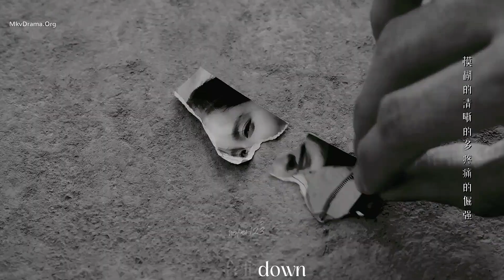Dynasty | LI Xun x Zhu Yun | Lighter & Princess | short fmv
This is such a great cdrama that im enjoying so much and i hope you enjoy this short one♡
i will probably do full fmv after i finish it

drama- Lighter and princess